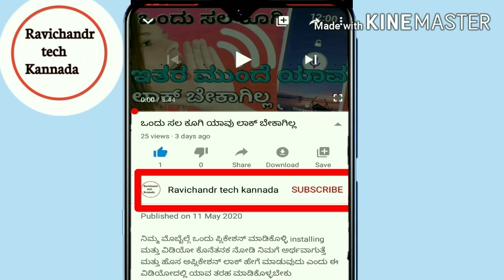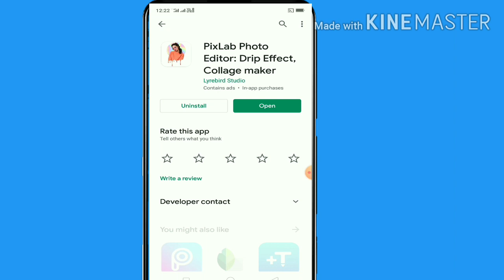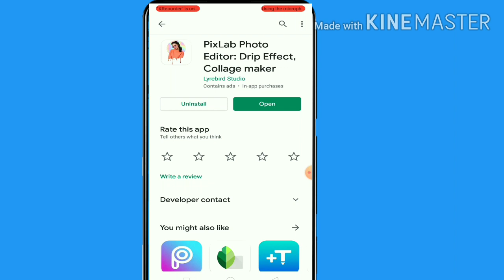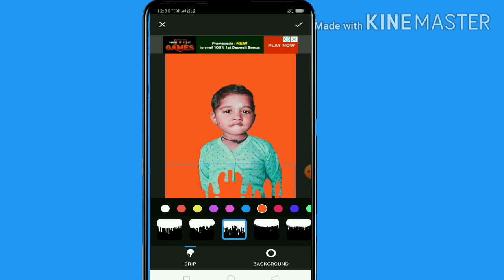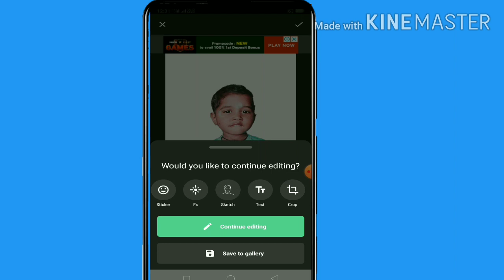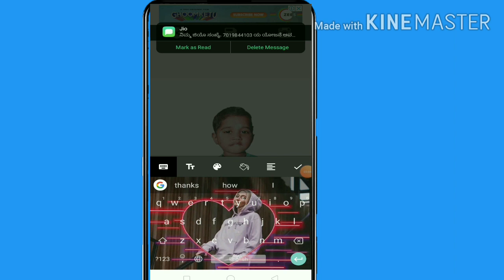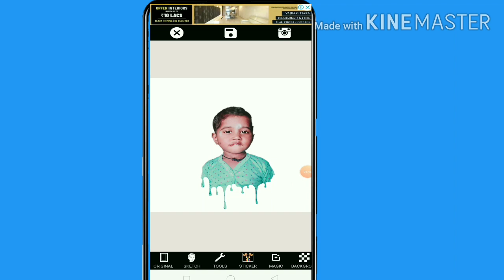NEW PIXLAB EDITING in Kannada video